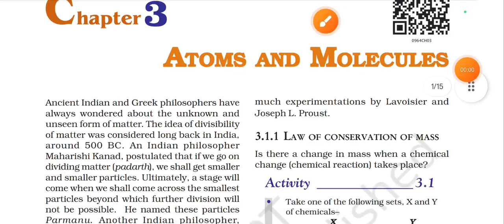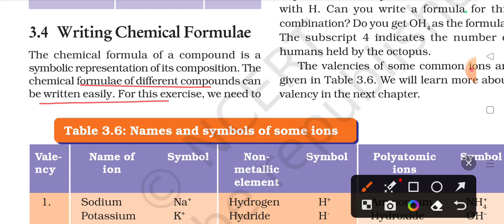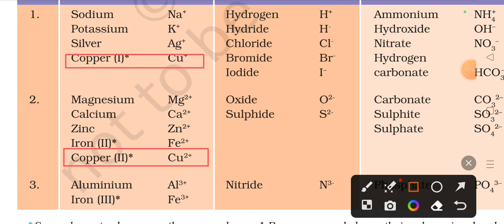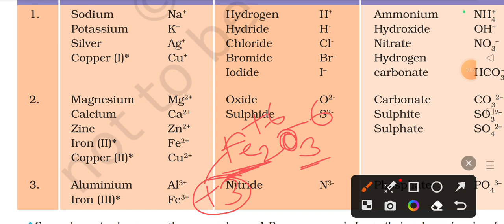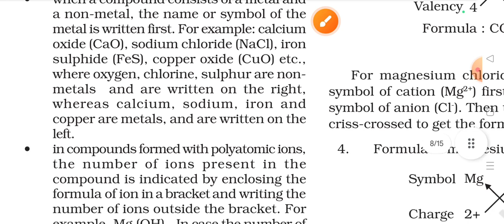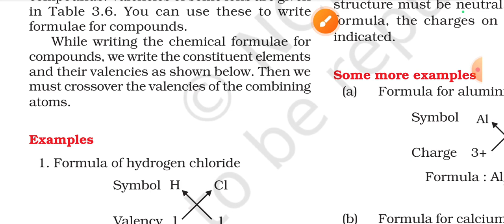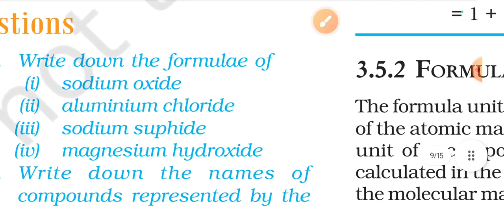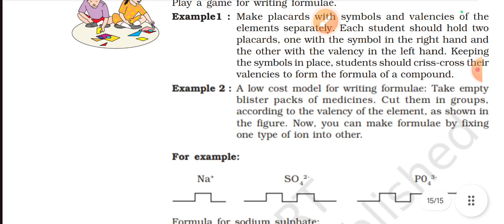how to write chemical formula of compound ncert class 9 vvi atoms and molecules chapter 3